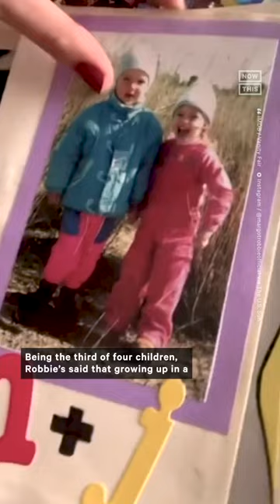The Evolution of Margot Robbie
We know her as Barbie and Harley Quinn, but who is Margot Robbie? Here’s everything you need to know about the fearless, badass actor who once slapped Leonardo DiCaprio during auditions and *still* got the part.